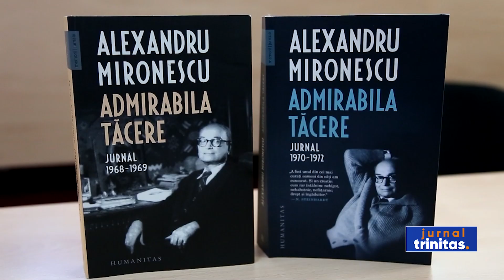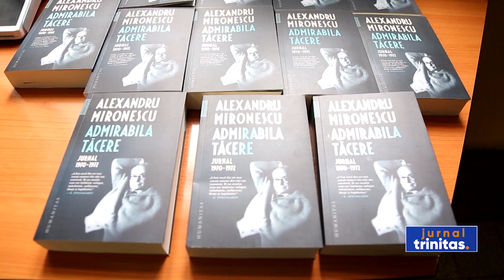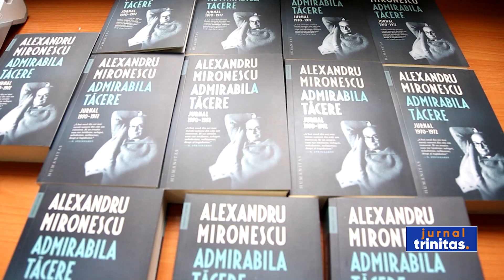Lansarea celui de-al treilea volum al jurnalului profesorului Alexandru Mironescu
La Facultatea de Teologie Ortodoxă din Sibiu a avut loc astăzi lansarea celui de-al treilea volum al jurnalului scris de profesorul Alexandru Mironescu, membru emblematic al Mișcării Rugul Aprins, intelectual de marcă și mărturisitor al credinței ortodoxe în timpul regimului comunist. Intitulată „Admirabila tăcere”, lucrarea a fost îngrijită de profesorul Marius Vasileanu, cercetător în antropologie religioasă.